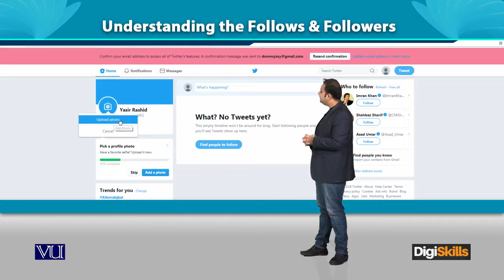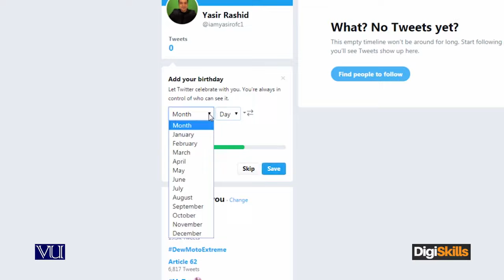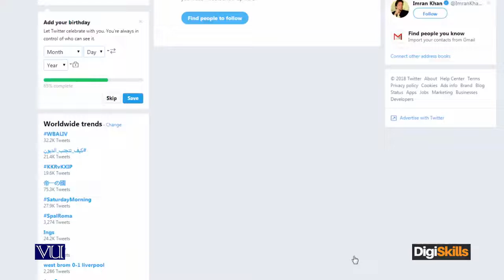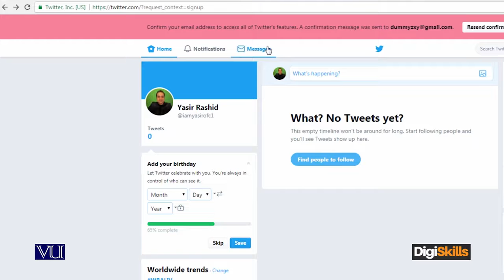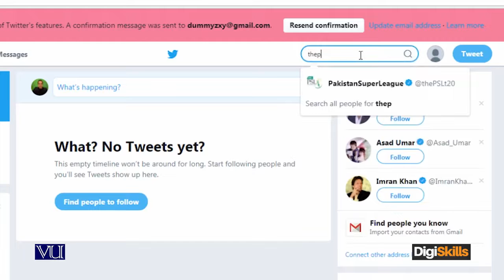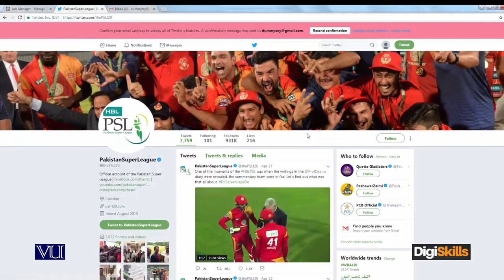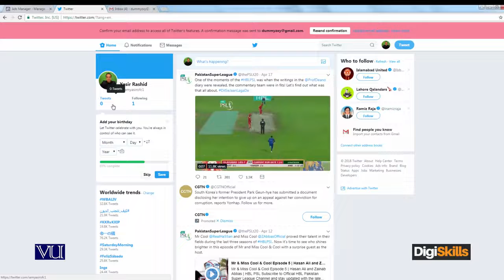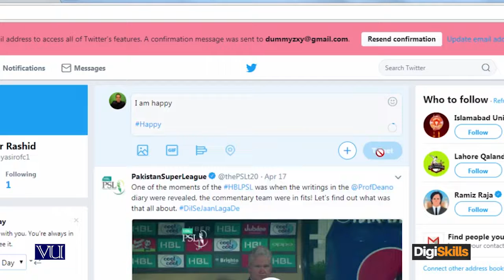062 Digital Marketing Twitter Followers and Follows DigiSkills Pakistan720p